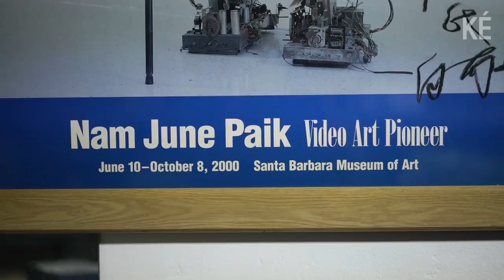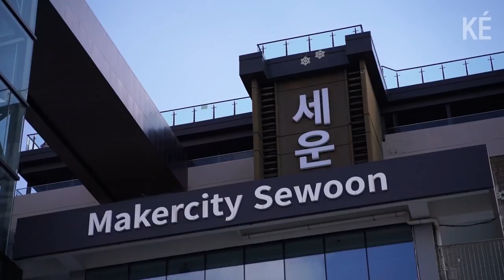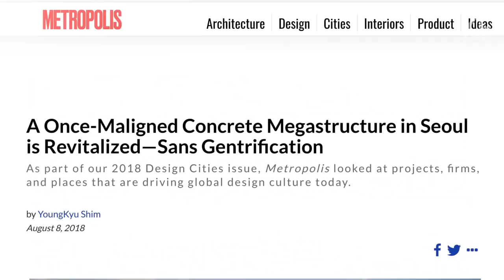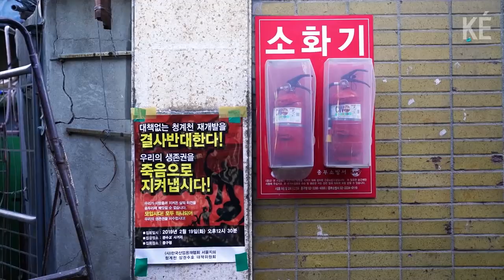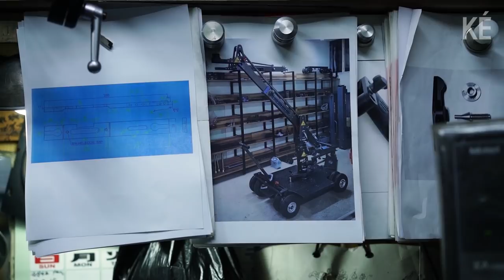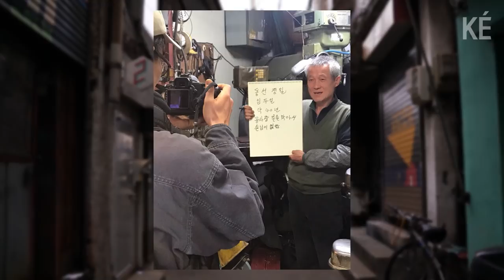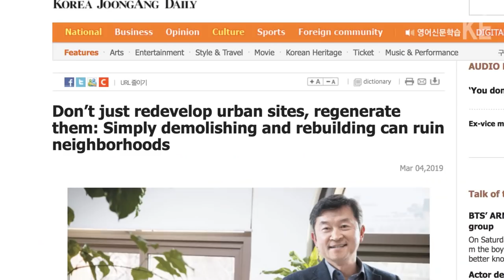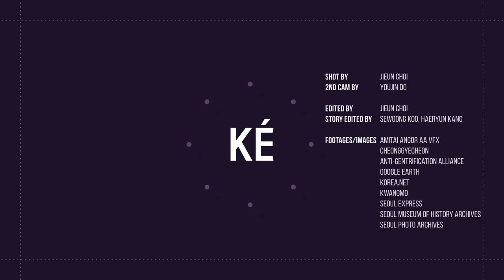Euljiro: A Hub of Innovation Under Threat of Destruction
Euljiro is in the heart of Seoul. To its west is Gwanghwamun—filled with government offices and corporate headquarters. To the east is Dongdaemun—famous for the Zaha Hadid-designed DDP and all-night shopping malls.

But despite its central location, the area stayed relatively unchanged for decades, providing affordable work space for numerous small manufacturers so varied in type that some would joke, 'If you combined the expertise of everyone in the area, you could even build a tank.'

Then change started to come, almost all at once. And now Euljiro's thriving community of businesses and craftsmen is under threat.

Video by Jieun Choi. All credits at the end of the video, except the photo of Paik Nam June's video tower "다다익선" by 최광모, from Wikipedia (Creative Commons)

English subtitles can be turned on by clicking the button on the menu bar at the bottom of the video.